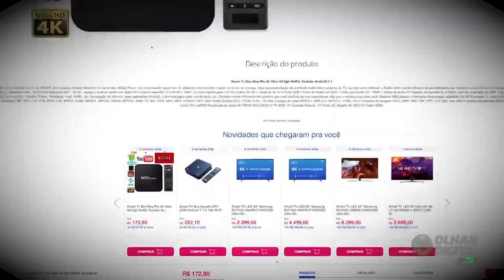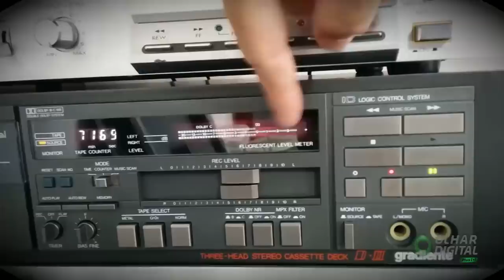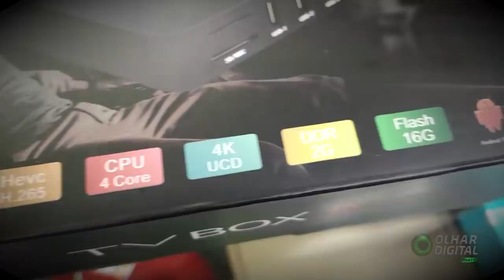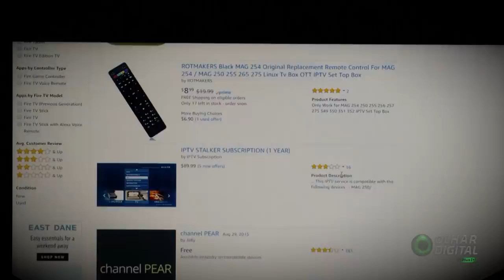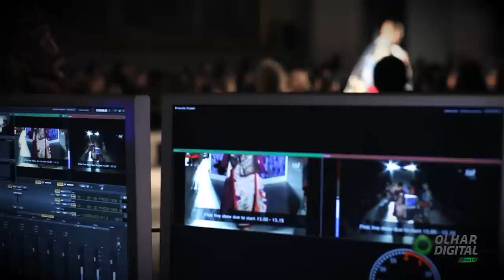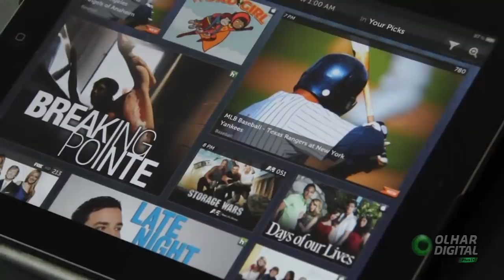IPTV é legal? Entenda a tecnologia que permite ver TV pela internet